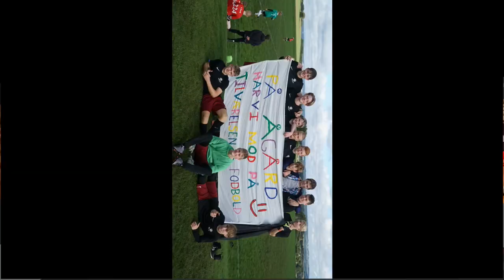Efterskolernes Dag Forum Horsens 2018 Del 3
Vejle Idrætsefterskole (15min)
Nikolai Ebbe Gundersen og Jacob Klærke

Vestbirk Musik- og Sportsefterskole (30min)
Sofie Morley, Tina Schmidt, Jørn Kirstensen og Andreas Svane

Ågård Efterskole (30min)
Maria Møgelhøj, Rie Frøjk, Frederik Holsteen, Jes Petersen og Emil Johansen

Vesterlund Efterskole (30min)
Anne Nyhus, Ida Marie Pedersen, Michelle Bengtsen, Lasse Smedegaard, Christian Skibsted, Martin Gæbe, Troels Graakjær og Lars Nørregaard

Faneudmarch